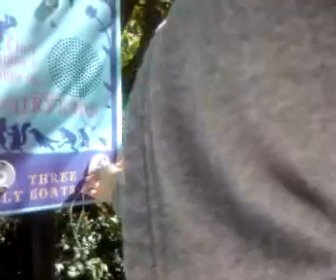Bienvenido a Keytime